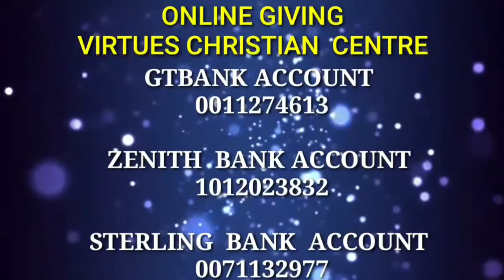MIDWEEK COMMUNION SERVICE